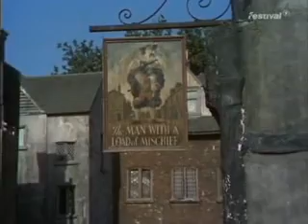Rod Stewart - OH! NO NOT MY BABY ( TOTP ) 1973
BIG 70S HIT FOR Rod Stewart